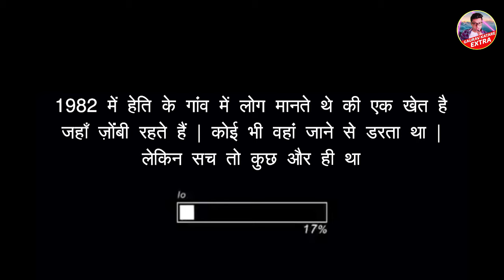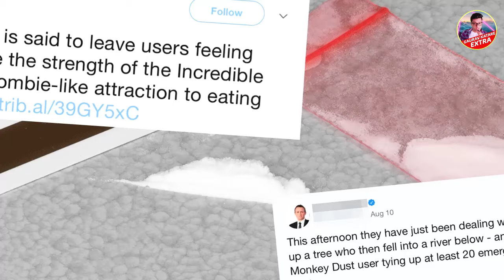मरने के 20 साल बाद Zombie बनकर लौट आया ये इंसान | Zombie Apocalypse | Scary Story of zombies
In this video we will be talking about zombies and scary story behind them